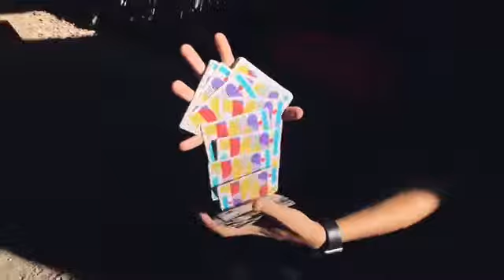Crujir Playing Cards by Area52Magic